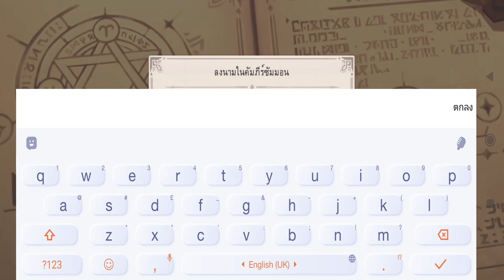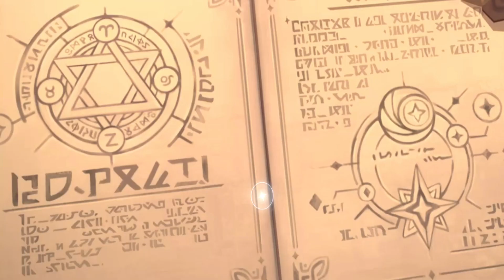Akhirnya Bisa Cobain! Dan Boleh Juga! [ Summoners War: Chronicles ]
Akhirnya Summoners War: Chronicles udah bisa kita cobain. Tapi ini server Thailand ya, jadi bahasanya ngikut juga. Anyway, Game Mobile yang satu ini berbeda dari para pendahulunya. Bukan Turn-based RPG melainkan MMORPG, lalu ada 3 classes yang saat ini disediakan (mungkin kedepannya bakal ditambah lagi).

Oh ya, jangan coba di emulator karena grafiknya akan hancur. Kalau mau coba di HP aja, di emulator nanti karakter kalian akan berwarna pink gitu.

Login Support: Google Play / Facebook / Guest Account
Genre: MMORPOG
Require Internet: Online
Language:  Thailand
Size : 3,4GB

Device: Xiaomi Redmi Note 8 Pro
Screen Recorder: OBS
Editing Apps: Adobe Premiere Pro 2021